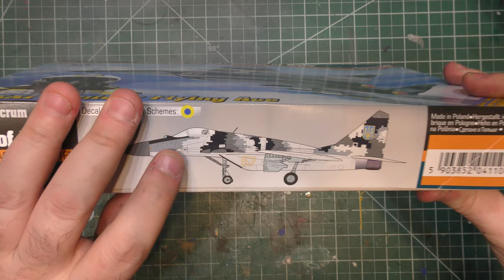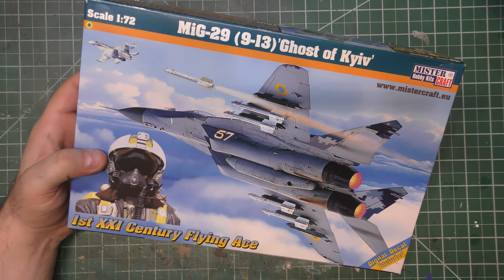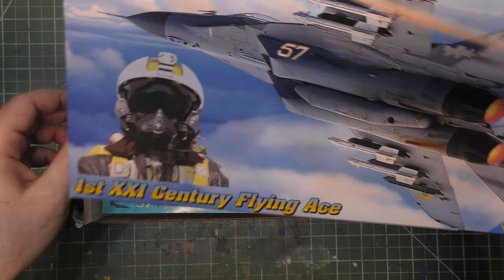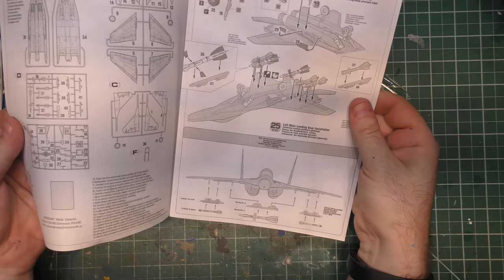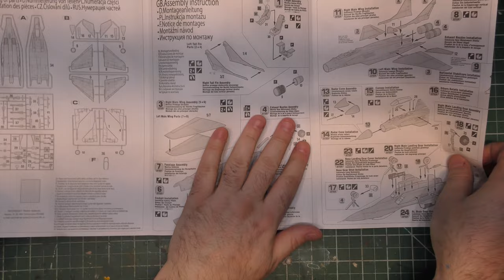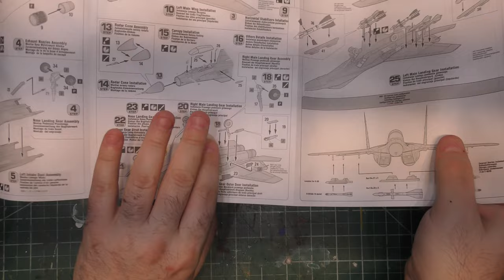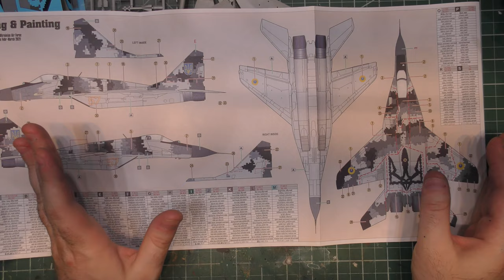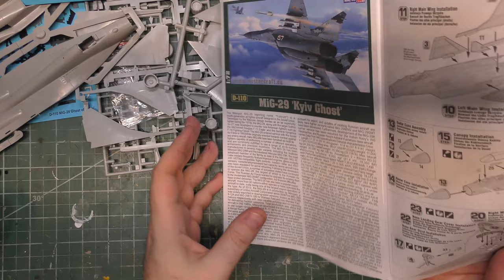Mister Craft Ghost of Kyiv - 1/72 Ukrainian MiG-29 9-13 Fulcrum C kit Unboxing & review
We knew it had to happen sooner or later - Someone released an actual "Ghost of Kyiv" kit. By the tie of this video it's confirmed that the Ghost is and always has been a propaganda story. This video isn't about that story, or promoting one side or another in the war. It' a subject that has been of interest to people, and that modelers have rushed to build.

Here we are jsut taking a look at this kit and seeing what it has to offer a modeler who may want to build the subject. At the point The Ghost can be treated like any other What-If or historically based, but fictional subject - like the crowed who chose to Build the M4A4E8 Sherman "Fury" kits.